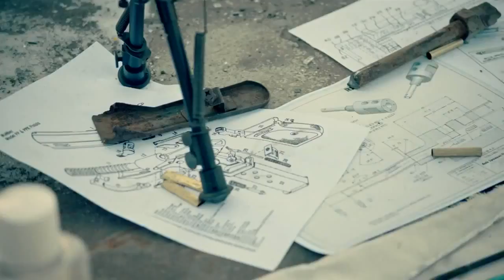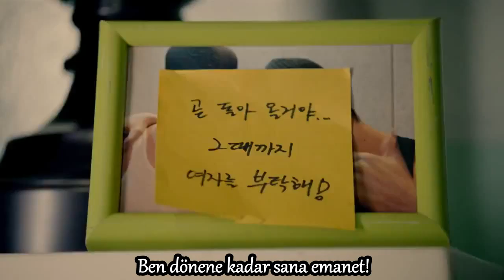MBLAQ - It's War [Türkçe Altyazılı / Turkish Subtitle]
MBLAQ'in 100% Ver. ve BLAQ% Ver. albümündeki şarkılar:

1. BLAQ%
2. 100%
3. Beautiful
4. Run
5. This Is War
6. Scribble
7. She's Breathtaking
8. Hello My EX